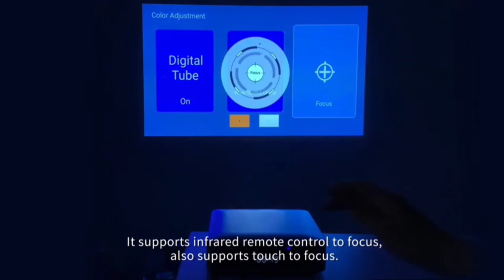SPW-DLP15 Smart Projector Mini Projector Pocket Projector Portable Smart Projector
Smart Projector Mini Projector Pocket Projector Portable Smart Projector for Study Business Home Outdoor Travel Porjector , High quality and the cheapest price : Offical Alibaba.Business